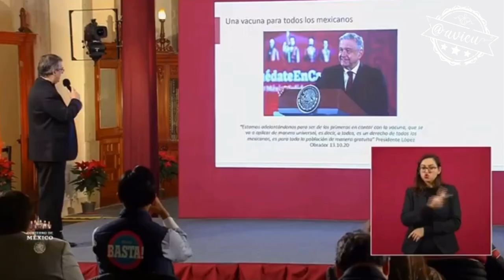“Misión cumplida”: Ebrard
Según Marcelo Ebrard con la presentación del PlanDeVacunación vs COVID19 ya es “Misión cumplida” para que todos seamos vacunados 🤔